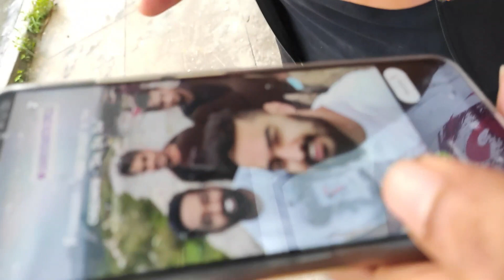Champakadhama Hill | Bannerughatta | Bangalore | Champakadhama Temple | Abhishek Shirady | Vlog 8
Champakadhama Hill Bannerghatta is near to Bannerghatta National Park. And 22km away from Bengaluru city. Best place to spend evenings with family and friends👭👬
Location 📍
Facebook Abhishek Shirady
Suggestions are more important than anything 😊